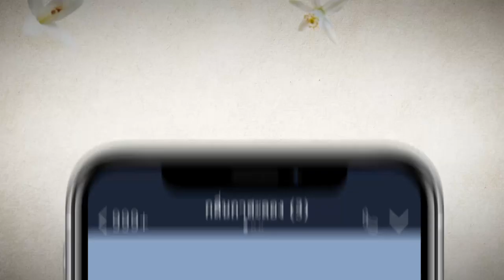Teaser แก้วกลางดง EP.6 (09_08_19) | ทรงเผ่าเผชิญหน้ากับผู้มีอิทธิพล | Mello Thailand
ติดตามชมละคร แก้วกลางดง EPISODE ล่าสุด
ได้ทุกวันวันศุกร์ เวลา 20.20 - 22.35 น.
เสาร์- อาทิตย์ เวลา 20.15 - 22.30 น.. ทางช่อง 3 33HD

แก้วกลางดง นำแสดงโดย ไม้ วฤษฎิ์,อุ้ม อิษยา,ยูโด ธรรม์ธัช,สเตฟานี่ เลอร์ช,แจ็ค แฟนฉัน,เอ็กซ์ ปิยะ,นก รัชนก,แม่ป๋อง พิมพ์แข กุญชร ณ อยุธยา,คิง ก่อนบ่าย,หมู กลศ,ส้วม สุขพัฒน์,แอนนา ชวนชื่น,กล้วย ปรารถนา,จอย ชวนชื่น,นิว ธนธัส และ เอ ภัทรบุตร เป็นต้น
บทประพันธ์โดย : ทมยันตี
บทโทรทัศน์โดย : ภัทรนันทน์ อิศรางกูร ณ อยุธยา, ณัฏฐพล เกษบุญชู
กำกับการแสดงโดย : อั๋น-กรพจน์ สืบชมภู
ผลิตโดย : บริษัท รักละคร จำกัด
ควบคุมการผลิตโดย : อาร์ต-พลังธรรม กล่อมทองสุข

แก้วกลางดง เรื่องราวของ "เมียวดี" สาวน้อยแก่นแก้ว ไร้เดียงสา แต่รอบรู้ทุกอย่างที่ประกอบขึ้นเป็นป่า ความรู้ที่ไม่มีในตำรา ความรู้ที่ต้องรู้ด้วยตนเองเพื่อความอยู่รอด ธรรมชาติหล่อหลอมจิตใจของเธอให้ดีงามและมีแต่ความจริงใจ มนต์เสน่ห์แห่งป่ากับความลึกลับอับไร้ขอบเขต นำ "ทรงเผ่า" ให้มาผูกพันและก่อเกิดสัญญา สิ่งที่ดีงามประดุจแก้ว ไม่ว่าจะอยู่ที่ใดจะส่องแสงทอประกายเสมอ วาววับเข้าจับหัวใจ...ดั่งเธอ เมียวดี แก้วกลางดง อันเป็นเเก้วกลางใจของใครคนนั้น ในกาลต่อมาและตลอดไป